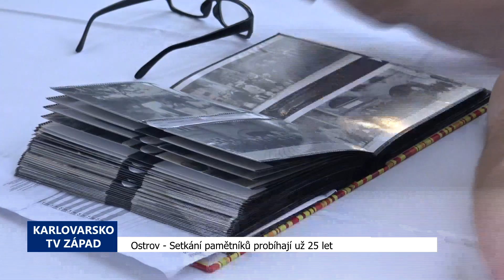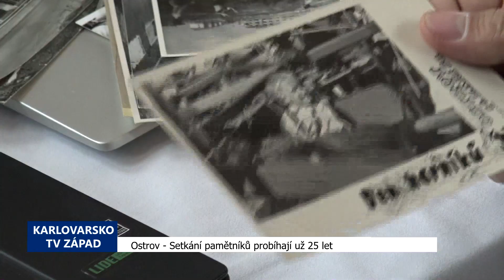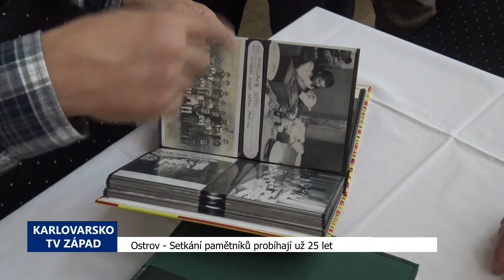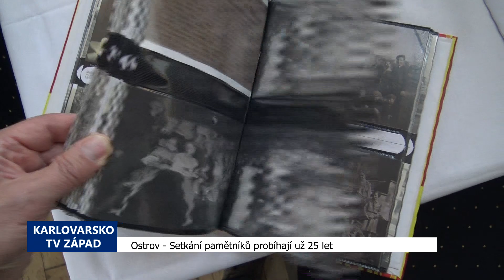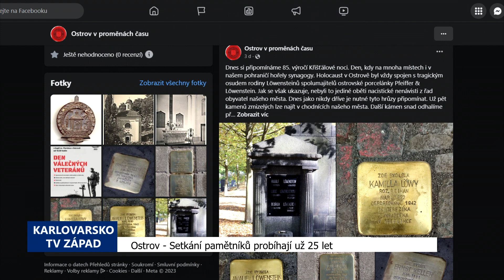Ostrov: Setkání pamětníků probíhají již 25 let (TV Západ)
Spolek přátel města Ostrova pořádá za podpory města Ostrova a místního Domu kultury již 25. rokem setkání občanů – pamětníků. Lidé, kteří ve městě žili nebo přišli mezi lety 1945 – 1970, tak mají každoročně možnost se spolu vidět, zavzpomínat na minulost, ale také dozvědět se řadu informací ze současnosti. Význam akce podtrhuje účast vedení města a dalších zástupců. Zatím poslední setkání se uskutečnilo ve čtvrtek 19. října. Akci zahájila předsedkyně Spolku Zdeňka Čepeláková. Své slovo přidal také místní farář. O hudební doprovod akce se postarala paní Iveta Müllerová. Seniorům pak zatančily děti z Taneční skupiny Mirákl.

„Je důležité uchovat vaše vzpomínky pro mladší generace, protože je dobré znát minulost města, ve kterém žijeme a na které, si myslím, můžeme být hrdí. Já sám jsem velice zvědav na to, co se zde nového z historie Ostrova dozvím. Chtěl bych Vám popřát příjemnou zábavu, ke které jistě přispěje i skvělé taneční a hudební vystoupení. Hezký podvečer,“ pozdravil přítomné starosta Ostrova David Hanakovič.

Setkání pamětníků je také vhodná příležitost k získávání historických souvislostí a dobových fotografií, čehož využívá člen Spolku, historik a spisovatel Josef Macke.

„Pamětníci. To je vlastně historie ostrova, že? To je prostě to, co není nikde podchyceno v knížkách. To je prostě u nich. Jsou to jejich vzpomínky na to, jak přišli do Ostrova, co tady dělali jejich rodiče, jak chodili do školy, ty zážitky, jak se tady těžil uran, jak se tady budovalo to město, když tady to město vlastně ještě nebylo, když bydleli jen na Staráku a viděli, jak to teprv začíná všechno vyrůstat. Míra Šlechta, který hrál první hokejový turnaj ještě na starém koupališti. Tak to všechno jsou prostě zážitky a často doplněné i fotografiemi, takže to je prostě nádhera, když se něco takového najde,“ popsal Macke.

A protože řada pamětníků přijíždí i z větších vzdáleností, raději si fotografie historik ukládá rovnou do počítače.

„Letos poprvé jsem tedy vzal i techniku a musím říct, že letos je to opravdu nálož.  A skenuji, skenuji, skenuji. Jedna z největších unikátností která tady je, tak Vašek Lhoták, skautským jménem Nešika, přinesl album se skautským fotografiemi z roku devatenáct set čtyřicet pět až 48, 49, 50, kdy ten skaut byl zakázaný. Takže to jsou opravdu jedinečné snímky něčeho, co už už dávno odvál čas,“ přiblížil historik.

Fotografie se dále zpracovávají a třídí. K tomu se přidávají historické pohlednice, kterých má historik stovky, stejně jako dobových snímků města. Pan Macke přispívá také do zdejšího měsíčníku, kde se řada fotek postupně objevuje. V bádání se pak vynořují překvapivé i málo známé souvislosti a fakta.

„Pro mě samotného byla zajímavost to, když jsem se začal věnovat holokaustu a Židům, protože tady všeobecně jsme věděli o Louise Löweinstein a jejím synovi Fritzovi, to bylo takové všeobecně známé. A odhalili jsme první dva Kameny zmizelých. A když jsem se do toho více ponořil, tak těch obětí je řada. A dnes už vlastně máme v Ostrově, jestli dobře počítám, pět kamenů. A jestli se zadaří, tak ještě pět kamenů určitě budeme odhalovat. Takže to, že jsme věděli o dvou obětech holokaustu, tak najednou už je to deset obětí holokaustu. A když to vezmeme v širším slova smyslu jako ty, kteří se v Ostrově narodili a třeba tady v tom roce třicet osm už nežili, tak těch obětí je daleko, daleko více,“ prozradil Macke.

Fotografie kromě osudů lidí dokumentují v mnoha případech také proměny města.

„Mě třeba velice překvapily snímky Míry Šlechty. Jeho tatínek jsem přišel do Ostrova vlastně už v roce 45 jako mlynář a všichni si možná vybavíte to hřiště, který je pod Městským domem dětí a mládeže. Tak tam stával mlýn a pila, takže to jsou opravdu unikátní snímky,“ vzpomněl sběratel.

Autor má za sebou již dvě publikace věnující se historii. První s názvem Morový rok se věnovala událostem roku 1938 na Karlovarsku.

„Jsou to vlastně dvě knihy, protože první díl napsal kolega kamarád Vláďa Bružeňák, ta se věnovala Sokolovsku a já mám ten druhý díl, který se věnoval Karlovarsku. A pak jsme společně s Vláďou Bružeňákem a dalšími kolegy dali dohromady knihu Stopy Velké války. A to jsou vlastně zmapované pomníky první světové války nebo obětem první světové války na celém Karlovarském kraji. Takže to je opravdu rozsáhlá publikace a vydalo to muzeum v Sokolově. Můžu jenom doporučit,“ dodal Macke.

Pan Josef Macke v současné době mimo jiné pracuje také na publikaci o historii četnické stanice v Ostrově. Řadu zajímavých snímků pak zájemci najdou na facebookovém profilu Ostrov v proměnách času s odkazem v textové části reportáže.